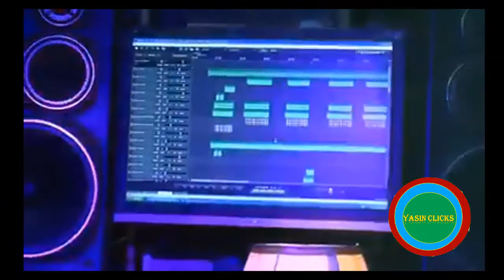Yasin New burushahki Song 01 feb 2018||singer::Aien Shah Aien||Lyric::jamsheed yasini||yasin clicks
In this channel i will upload  all videos related to yasin,
yasin songs.burushahki and khowar
yasin culture vedios.
yasin news.
yasin funny vedios.
and other type of vedios.
RGRD BY:YASIN CLICKS